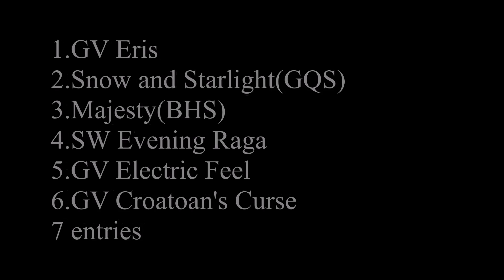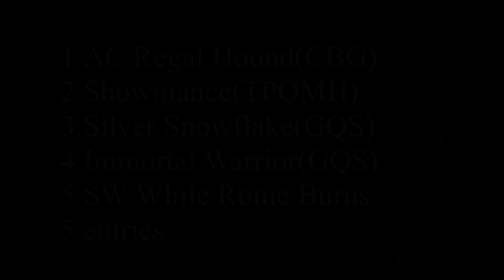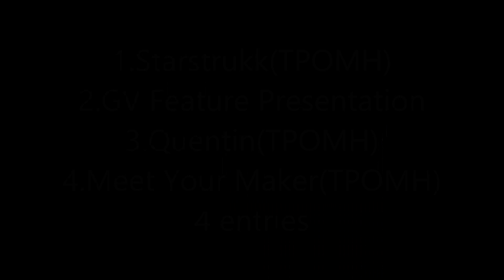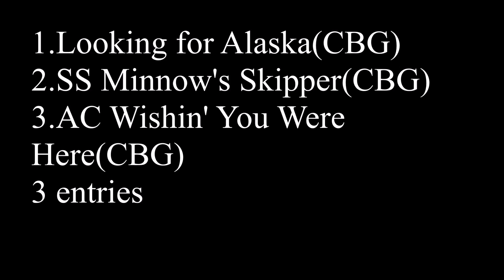Winter Wonderland Results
Thank you everyone for entering! Sorry it took so long.
 Happy Holidays!